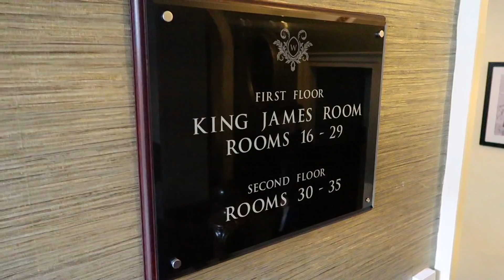WE STAYED IN A HAUNTED CASTLE FOR THE NIGHT... *i regret this*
Beauty Spectrum
M&C Saatchi Social
36 Golden Square
London
W1F 9EE

Molly xoxo